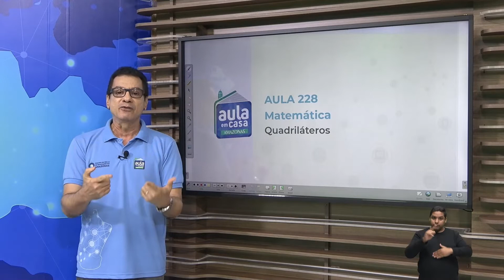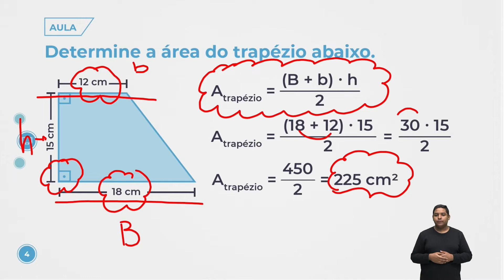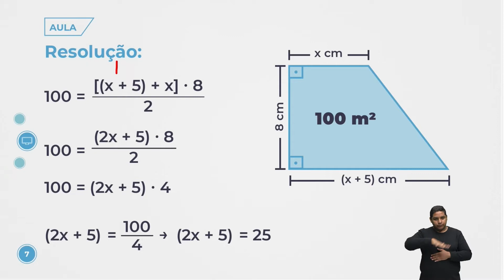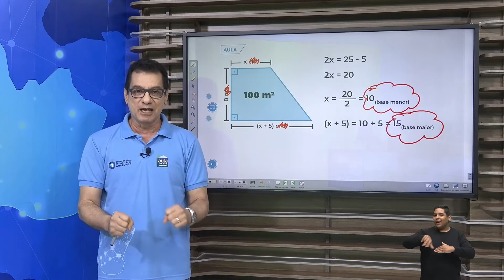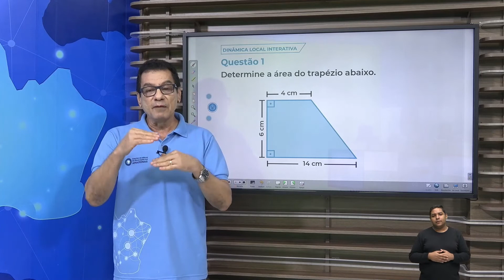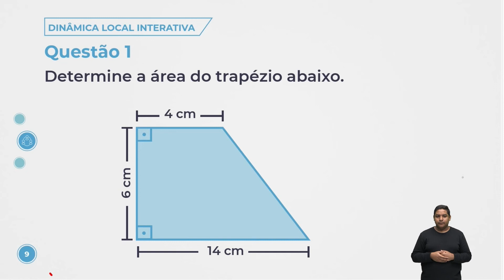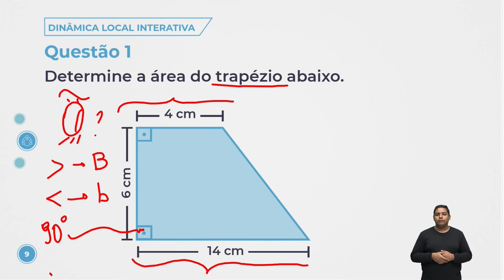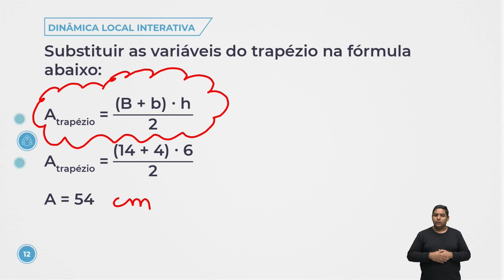Aula 228 - Matemática - Quadriláteros